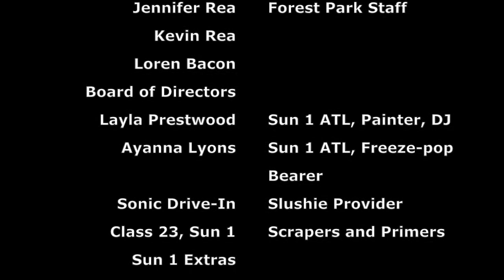Leonardville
A time-lapse video of the painting of one third of a mural at Forest Park Retreat Center in Topeka, Kansas.  Designed, created, and painted by Hannah (HR) Wright, Summer 2017.